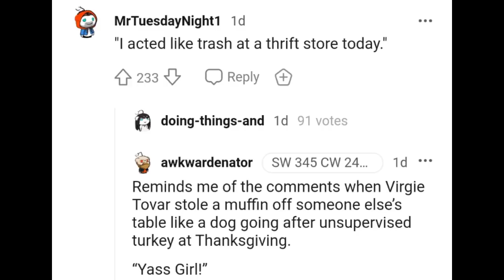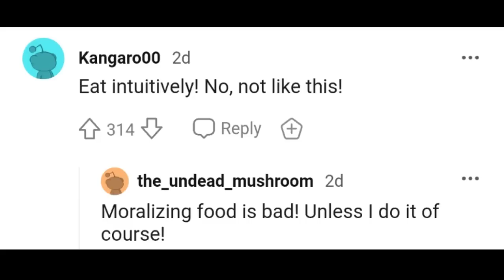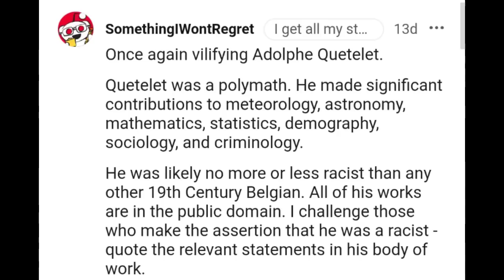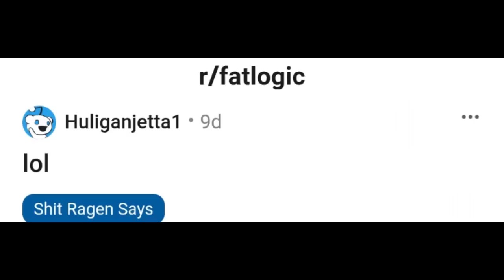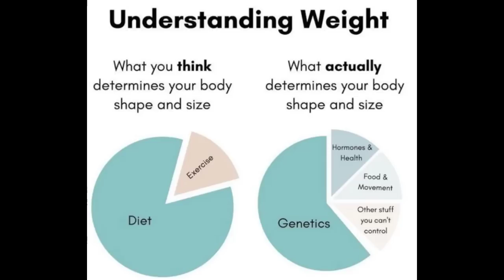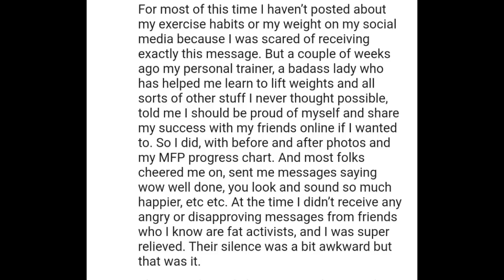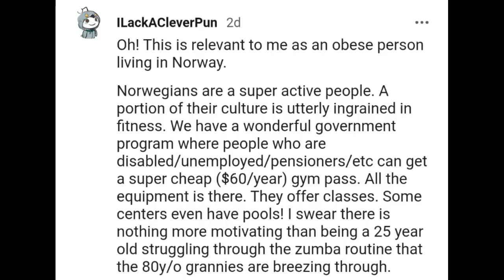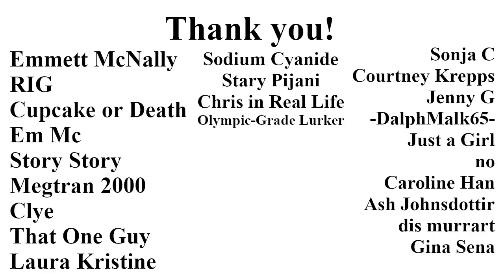I'm not addicted to sugar!/I stole a muffin -- Fatlogic + Dechonkers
Virgie Tovar tells a "cute" story about how she stole a muffin, but she's totally not addicted to sugar cause sugar isn't addictive! Plus more.